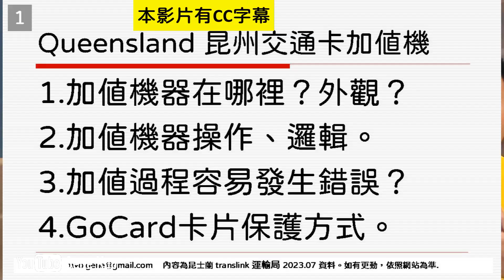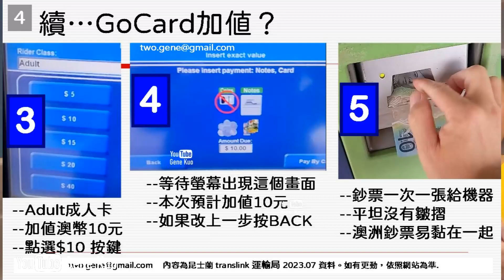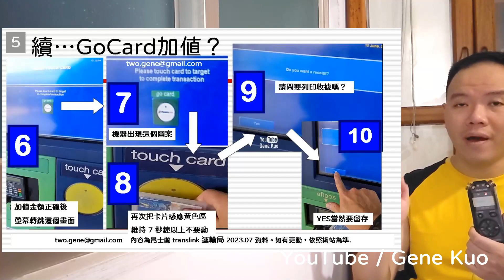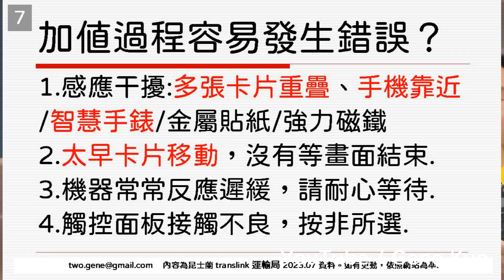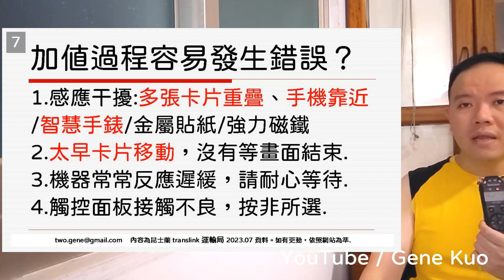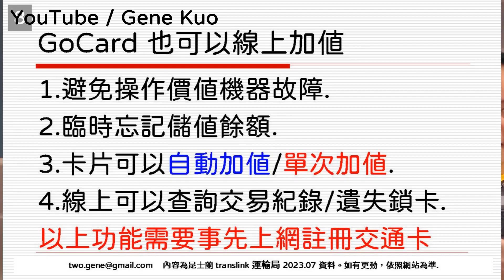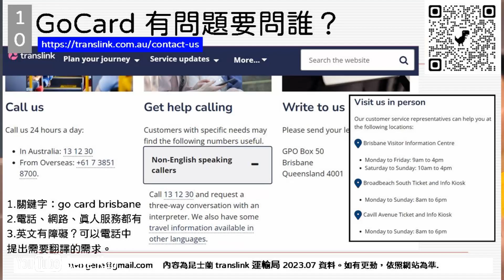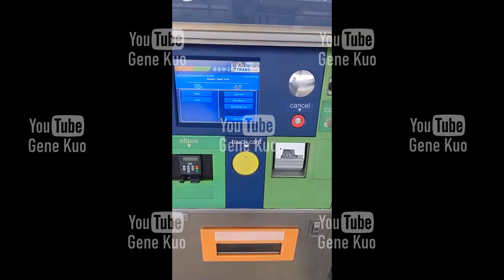如何澳洲交通卡儲值 Top-Up ?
這次2023年5～6月來到澳洲昆士蘭 QLD 旅遊看看朋友。
順便更新昆州的公車卡如何加值？步驟如下：
1. 選擇add value 加值 （如果沒有卡片請按 buy adult Go Card）
2. 將 gocard 放在黃色感應區，直到螢幕出現加值選項。
3. 點選要加值的金額，澳幣鈔票點選。舉例加值 AUD 10. 元
4. 將10元 鈔票一張一張慢慢放入機器讀取，鈔票要平坦不能髒污。
5. 機器收到正確金額後，螢幕出現請再次把卡片放置感應區。
6.我們再把 gocard 放在黃色感應區，維持 7 秒鐘不要動。
7. 直到螢幕出現詢問「是否列印收據」，點選「YES」。
8. 把卡片拿開，收據會在下方的橘色窗口可以拿到。

以下廠商沒有贊助，但是個人覺得好用推薦

■光南大批發
硬式PP證件盒（新台幣10元）
商品編號：LABC-0708
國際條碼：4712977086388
進口商：立威興業有限公司 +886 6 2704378
地址：台南市仁德區太乙六街41號1樓

■光南大批發
PP證件套卡套（新台幣36元）繩子組合
商品編號：UCH-0840-SB
國際條碼：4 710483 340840
進口商：丞儀企業有限公司 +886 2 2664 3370
地址：新北市深坑區北深路三段270巷16-3號

Hi 🖐夥伴，澳洲]打工度假教學裡面
超過 110 個影片以上。建議大家可以
█ 歡迎來信留言，留下可以網路電話的
█  歡迎分享影片並且附上原始連結
影片時間軸、章節
00:00 開場
02:22 加值機的操作
07:32 卡片加值失敗原因
11:11 保護好卡片
13:43 交通卡客服聯繫